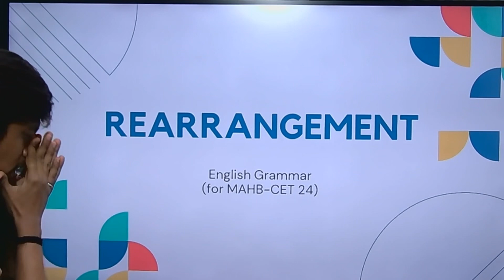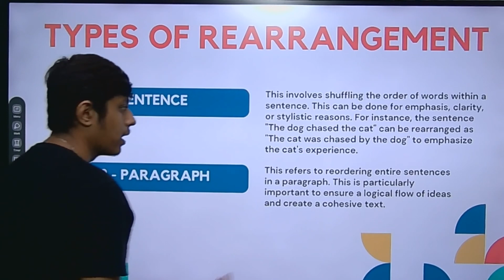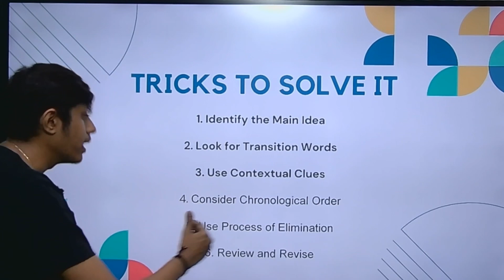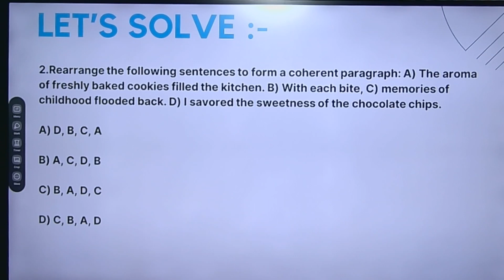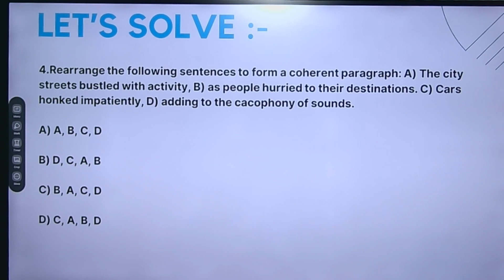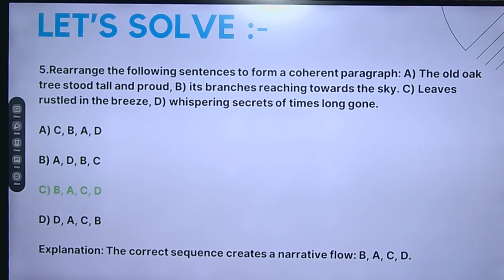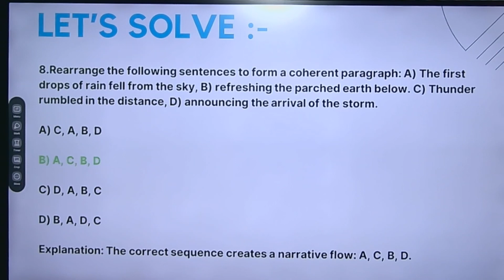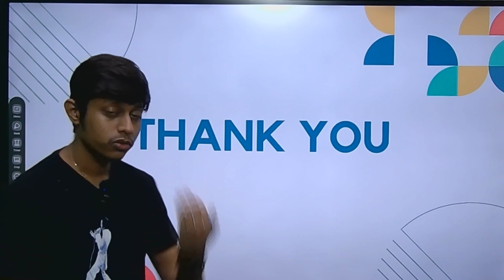MAH B. CET 2024| BCA, BMS, BBA, BBM |English Language| RE-ARRANGEMENT | Lecture 23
MAH-B.BCA_BBA_BMS_BBM CET 2024 Crash Course  - English Grammar- Re-Arrangement
FREE Crash Course for BCA BBA BBM BMS students appearing for MAH CET 2024.

In this video we are going to learn english which is section 1 of MAH B. CET 2024 BCA, BMS, BBA, BBM. This part comes for 40 marks.

This video contains mcq which covers all topics mentioned below.

This part comprises of:

Re-Arrangement

This one lecture cover most topics of English for MAH B. CET 2024 for BMS BBA BCA BBM

[ Mah B CET 2024, BMS, BBA, BBM, BCA, Shubham Shah, Computer Basics, General Knowledge and Awareness, Current Affairs, CMs of India,English Grammar, Subject Verb Agreement, Idioms, phrases, Re-Arrangement]